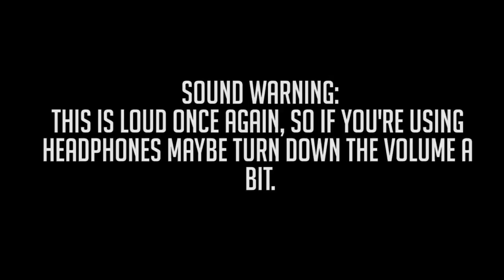I LOVE GRASS - Let's Play:Golf With Your Friends w/@VAMichaelaLaws Madam Sharky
The grass has been mowed recently in Golf With Your Friends.

This is the second half of Michaela's stream we did together a few weeks ago. We decided why not try Golf With Your Friends, it should bring in the salt, right? Once again you may want to turn the volume down a bit since we're all screaming. Had so much fun with all of you, hope we can do it again soon! :)

Thank you to my Patreons, including: Wilco, Shaun, Cameron,  melodi521521 and Jake Fish

Golf With Your Friends is an entertaining, challenging, multiplayer mini golf game for up to 12 players.
The game currently has 6 levels containing 18 holes each.